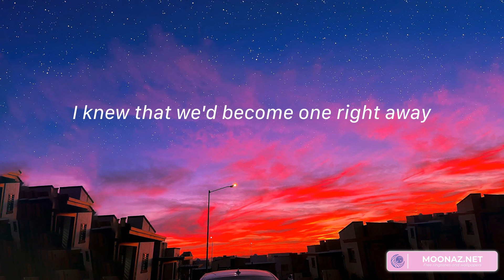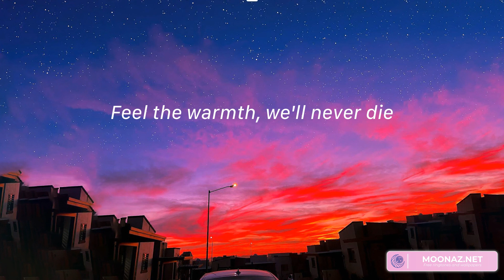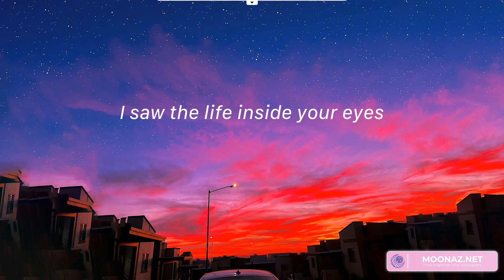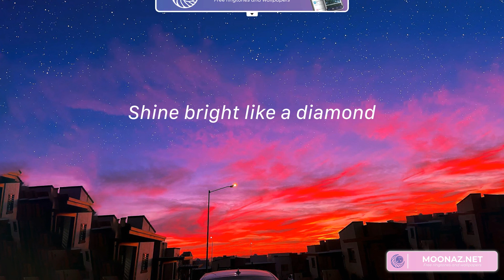Diamonds - Rihanna (Lyrics) | Shine bright like a diamond